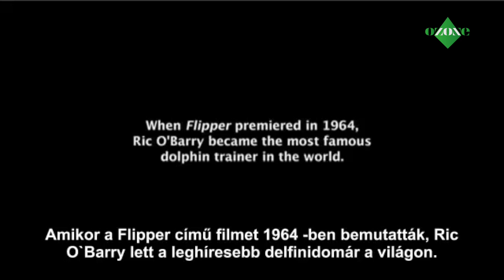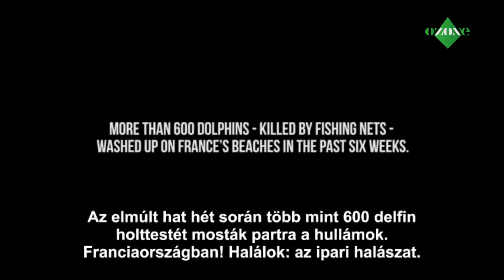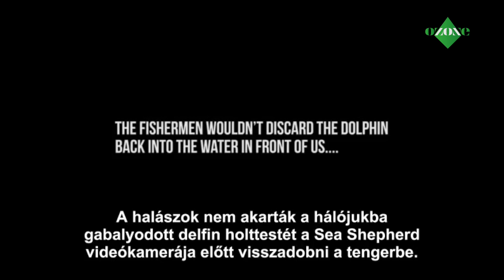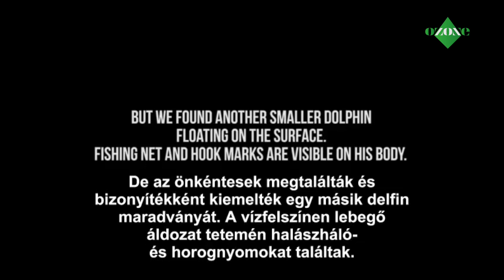A óceánok rendőrsége - Kristóf Veronika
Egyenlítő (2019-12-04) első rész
Vendég: Kristóf Veronika